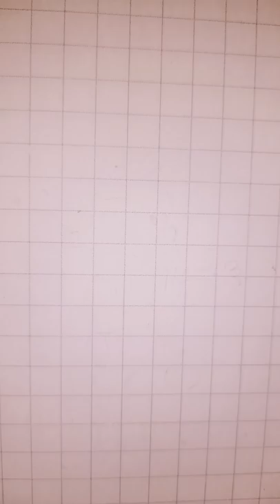Calvin ll Calvin and Hobbes ll Watterson ll Easy drawing ll Comic ll